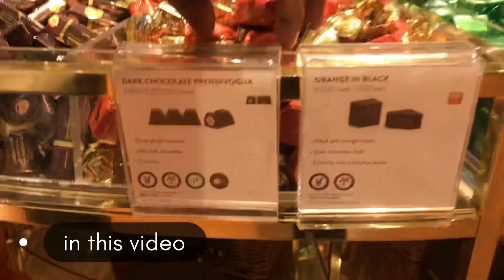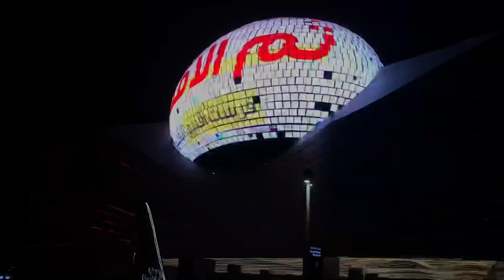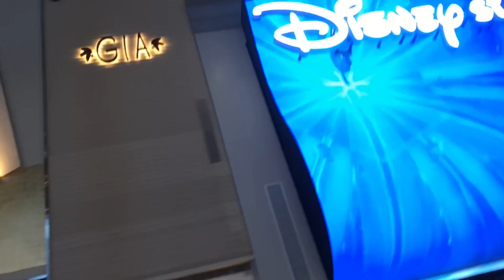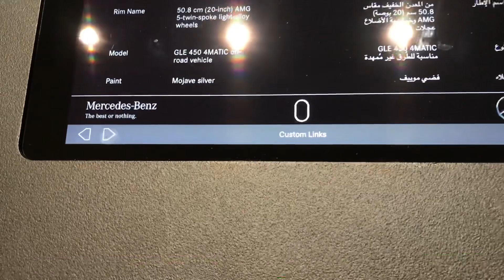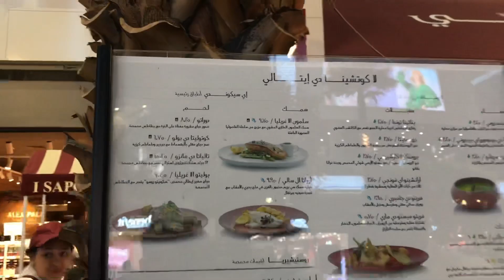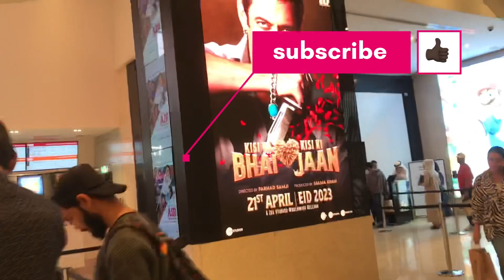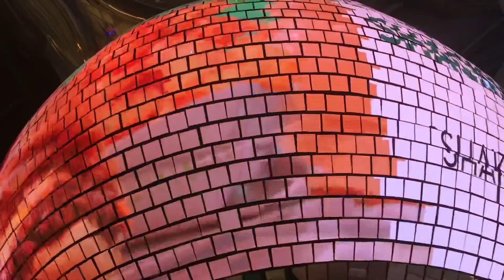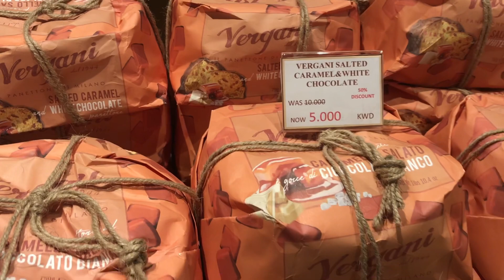The avenues biggest shopping mall in view in Kuwait |ah hafeeth|travel vlog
Hi firands this video for Kuwait biggest mall amazing view click
thanks so much for waching
support my channal thanks